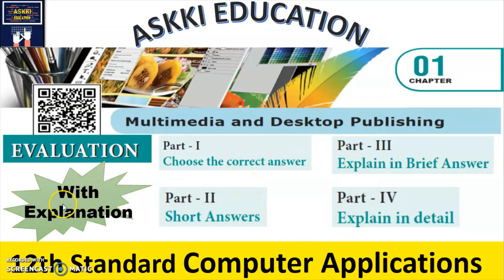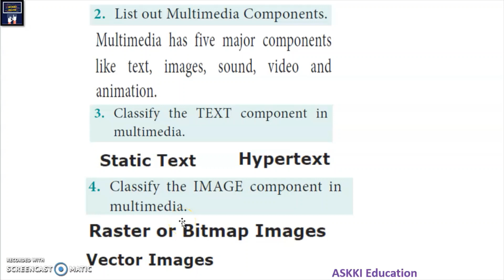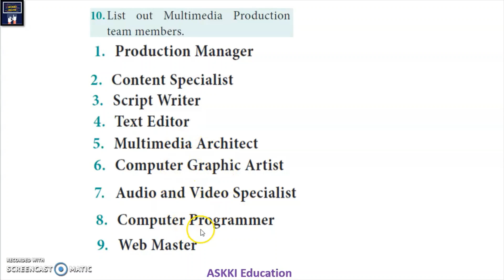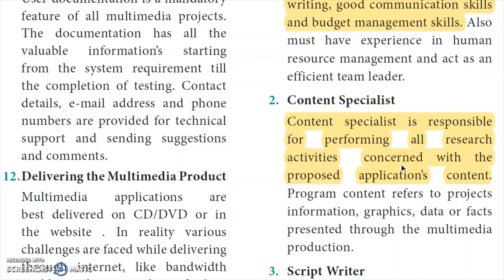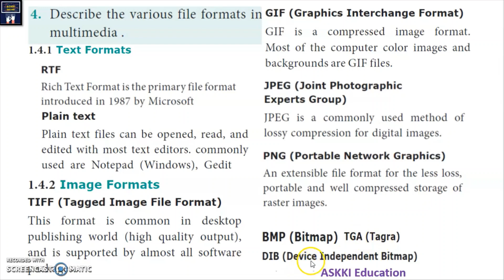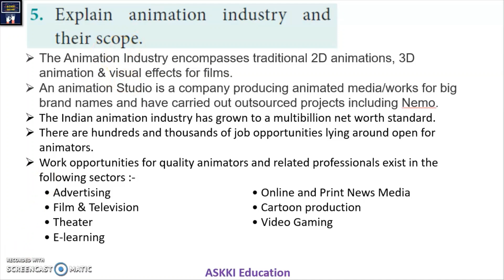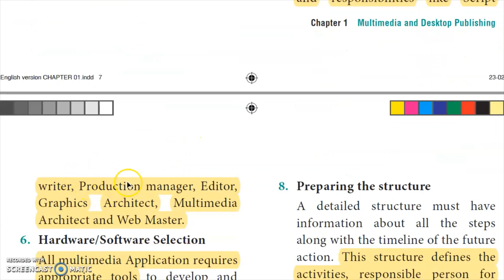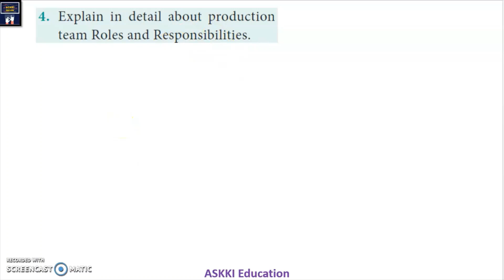💥 12th Computer Applications Chapter 1 : Multimedia Book Back Questions & Answers English Medium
11th Computer Technology- Tamil Medium:
Class 12 / XII std / 12th std / 12th Computer Applications Chapter 1 : Multimedia Book Back Questions & Answers English Medium